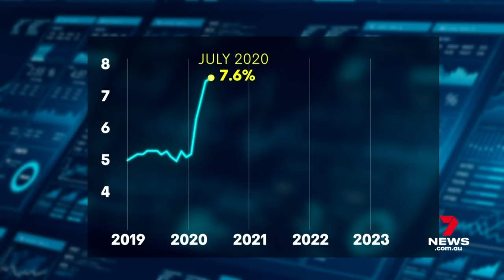February interest rate hike unlikely for Australians | 7 News Australia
There is relief for mortgage holders with a leading economist predicting zero chance of an interest rate hike next month.

That follows new jobs figures showing unemployment steady at 3.9% but tens of thousands of Australians lost their jobs.

7NEWS combines the trusted and powerful news brands including Sunrise, The Morning Show, The Latest, and 7NEWS.com.au, delivering unique, engaging and continuous coverage on the issues that matter most to Australians. Watch 7 News Australia full broadcasts and full episodes nightly at 6pm and weekdays at 11:30am and 4pm on Channel 7 and 7plus.